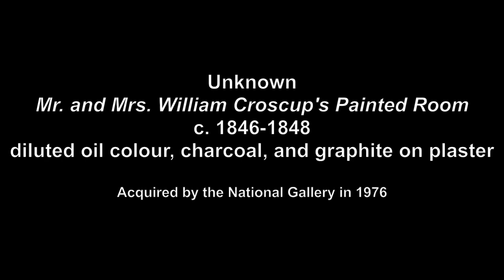Menno Versteeg of Hollerado: The Juno Tour of Canadian Art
To celebrate the 41st annual JUNO Awards, taking place in Ottawa on 1 April 2012, The Canadian Academy of Recording Arts and Sciences (CARAS) has partnered with the National Gallery of Canada to pair great Canadian art with great Canadian musicians. Eight JUNO Award winners and nominees visited the National Gallery in Ottawa and chose artworks with particular meaning to them.

Menno Versteeg plays guitar and sings lead vocals for Hollerado , which has become one of the most lovable groups on the planet thanks to their catchy and energetic guitar-pop and boundless creativity. Their full-length debut Record in a Bag was released in February 2010, and garnered them a JUNO nomination for New Group of the Year. This year, Hollerado 's video for "Good Day at the Races" is nominated for Video of the Year.